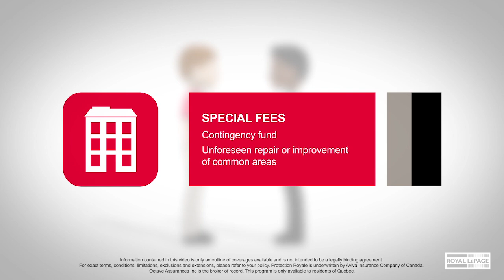Protection Royale | Royal LePage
Whether you are buying or selling, Protection Royale at Royal LePage offers you coverage for latent defects, delays, cancellations and special assessments that may be required.
Available in Quebec Only.